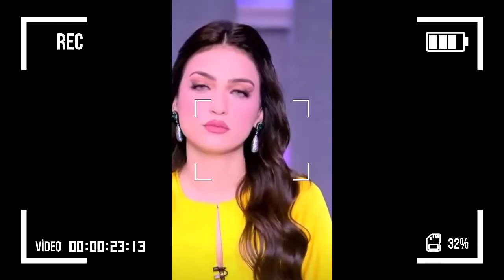مهرها 5 مليون دولار : شاهد زواج الاعلاميه ياسمين عز من رجل اعمال مشهور جدا واول تعليق لها سيصدمكم !!